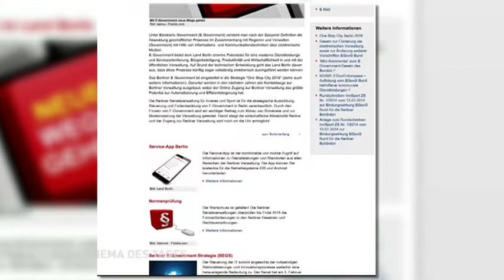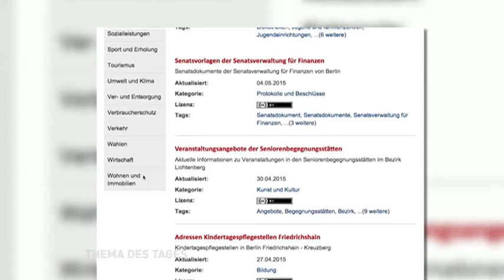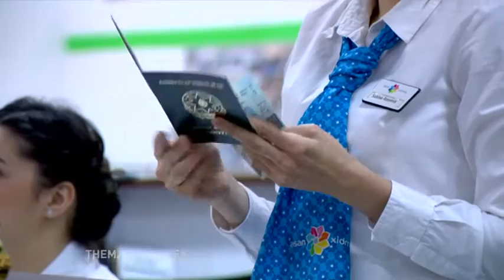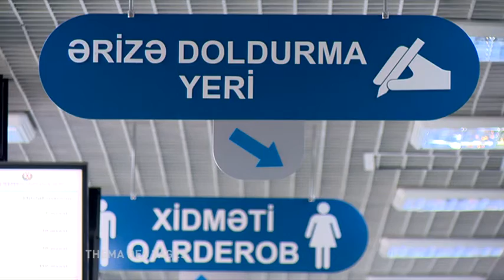Thema des Tages - Der Cloud-Faktor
Der Cloud-Faktor - alles ist vernetzt! Was bereits für Teile der Wirtschaft und für Privatpersonen gilt, trifft für den Staat noch nicht zu. Erst langsam bahnt sich der Vernetzungsgedanke einen Weg in die Modernisierung des Staates – nach wie vor prägen Daten-, Zuständigkeits- und Reforminseln das Bild der Verwaltung. Das Viereck aus Sicherheit, Usability, Kosten und Zuständigkeit verliert seine Tragkraft, sobald eine der Ecken über- und andere unterbetont werden. Auf diese Weise versanden viele E-Government und Digitalisierungs-Initiativen des Staates und entfalten nicht die Potenziale, die in ihnen liegen. Was fehlt ist das Big Picture, das alle hinter einem Ziel vereint.